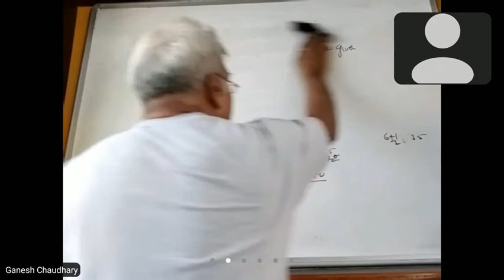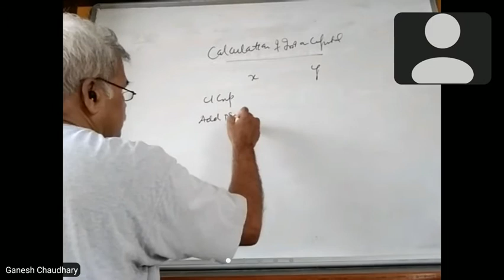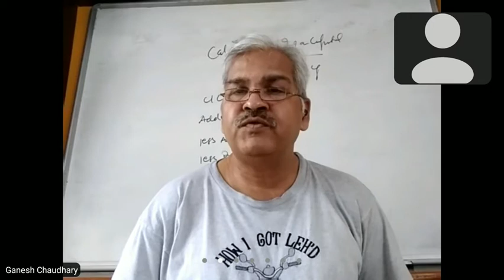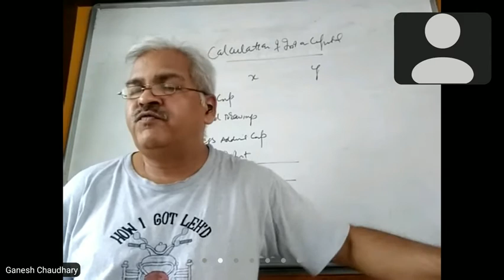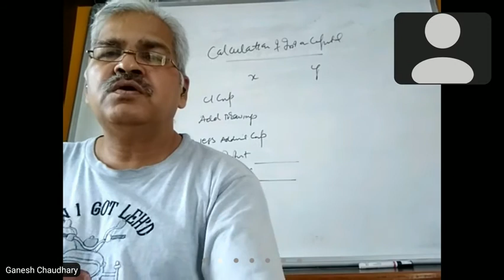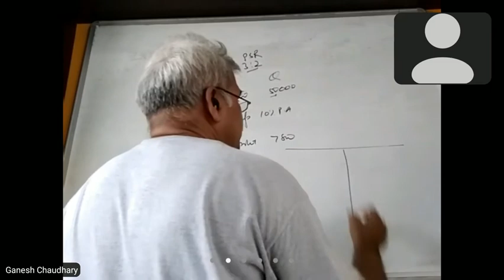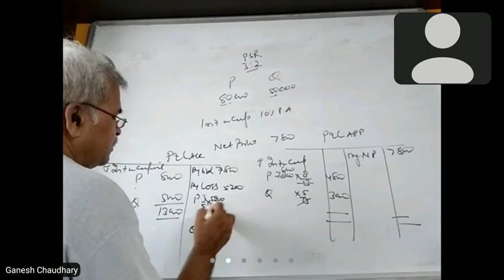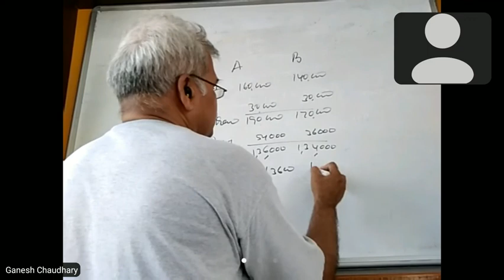interest on capital